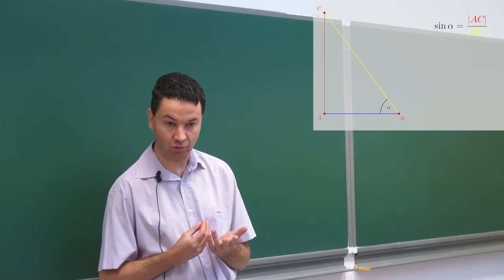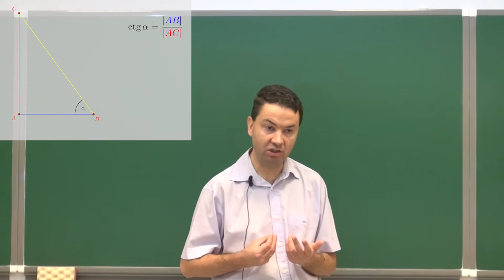Definicja funkcji trygonometrycznych dla trójkąta prostokątnego.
Podczas filmu podajemy definicje funkcji trygonometrycznych dla trójkąta prostokątnego.